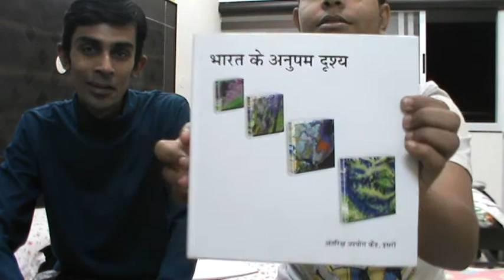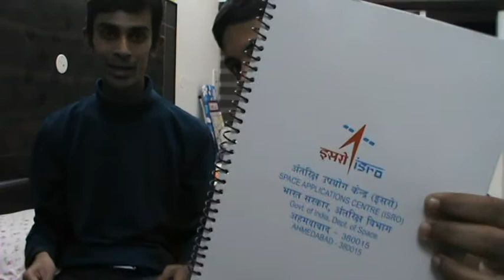ISRO Visit - Video 3 - Report from Guest House